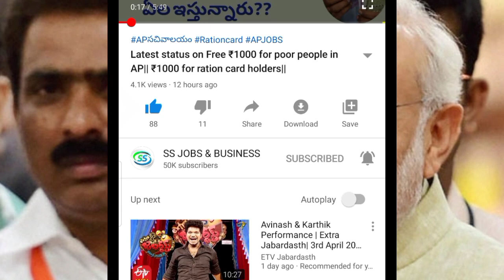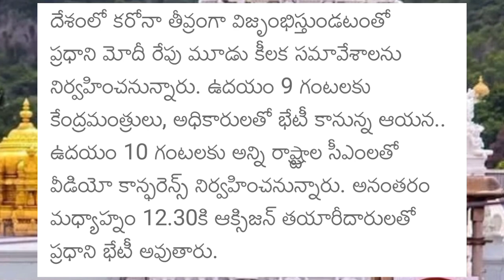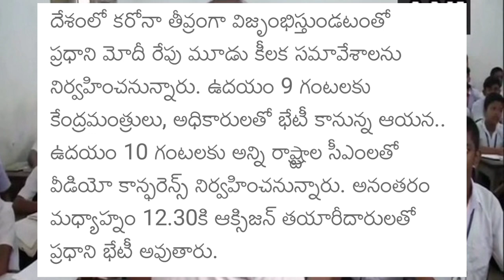10 ఎగ్జామ్స్ cancel|Latest updates on AP Exams|Good news on AP students|CM with PM on AP exams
10 ఎగ్జామ్స్ cancel|Latest updates on AP Exams|Good news on AP students|CM with PM on AP exams|

vuchitha illu
new ration card
navarathnalu
POOR PEOPLE HOUSE
YSRCP
YS JAGAN MOHAN REDDY
AP SCHEMES
AP PADHAKALU
AP BUDEGT
AP HOUSING SCHEME
AP GIVERNMENT
 VUCHITH HAMI
YSRCP GOVERNMENT
state schemes for poor
amma vodi
Ap cm
jagan schemS
JAGAN CM
15000
Amma vodi list
FREE HOUSE
HOUSE SCHEME
NAVARATHNALU
DWACRA GROUPS